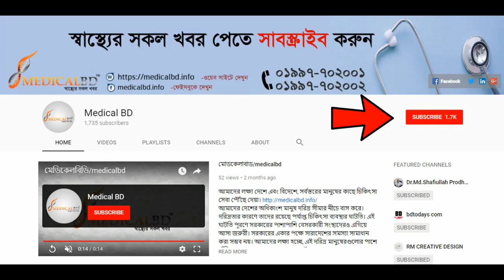কোমর, হাঁটু, ঘাড় ও পিঠ ব্যথা আর হবেনা | Pain Relief Treatment Without Operation